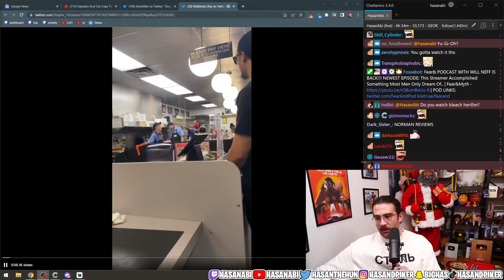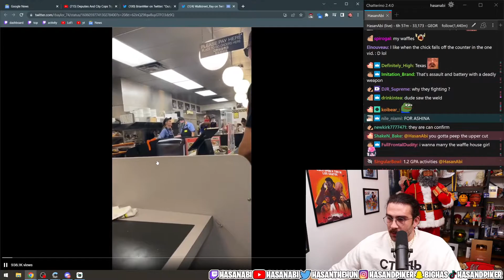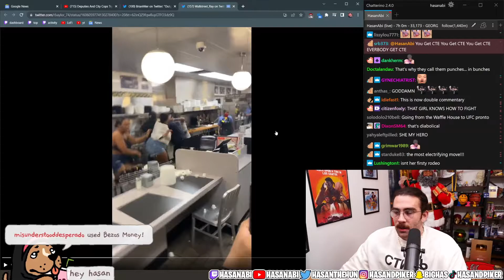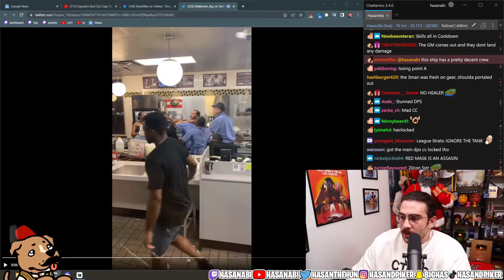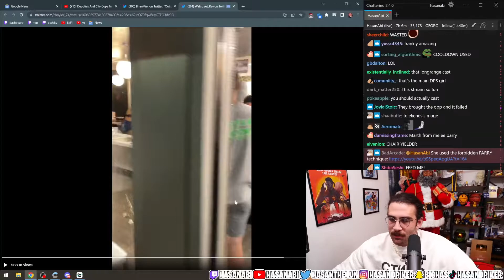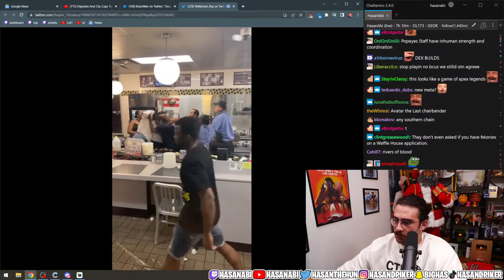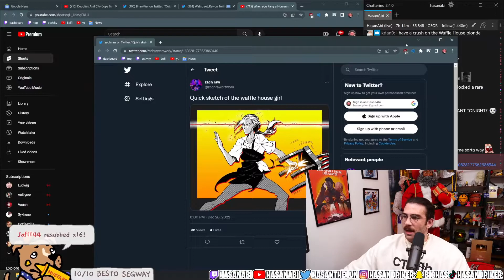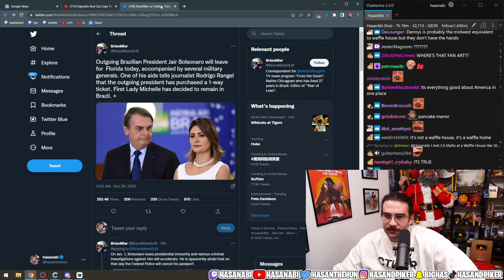Waffle House Fight Review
fight breaks out in waffle house